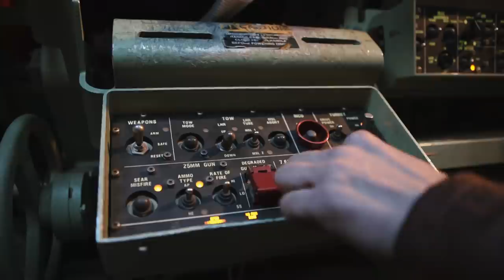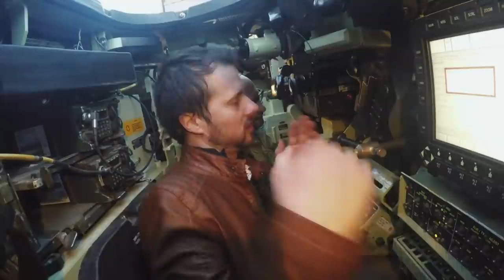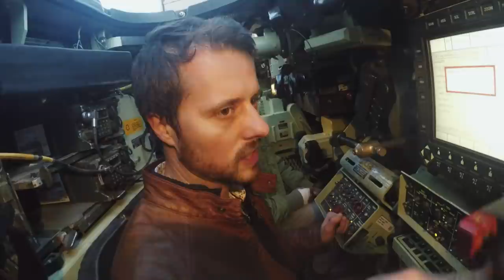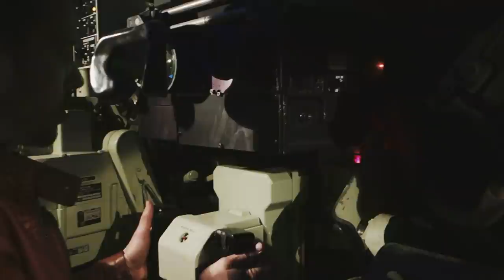Bradley, a hullagyártó harckocsi / Bradley Fighting Vehicle vs soviet T-72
Ezek a részek 2015-ben mentek le a Discovery Channel műsorán, most viszont először, teljes minőségben megjelennek a Youtube-on is!

Cím: Bp.,137-es posta, Szent István Krt.10. 1137.
Név: Magyarósi-Bánki Dóra
A Csomagra rá kell írni:POSTÁN MARADÓ!